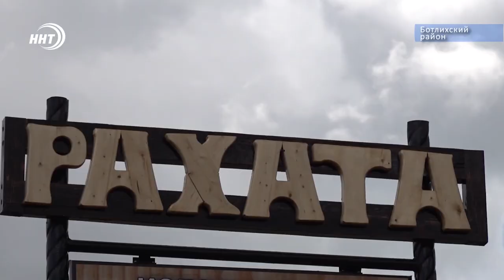Ореховая паста по-дагестански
Водяная мельница – большая редкость сегодня. Электрические агрегаты давно заменили водяные, но не в селении Рахата Ботлихского района.

Местные жители здесь со старинными обычаями и средствами производства – расставаться не спешат. Наоборот используют технологии предков чтобы произвести вкусный горный урбеч.

Секреты изготовления дагестанского десерта узнавала Хадижа Курбанова.